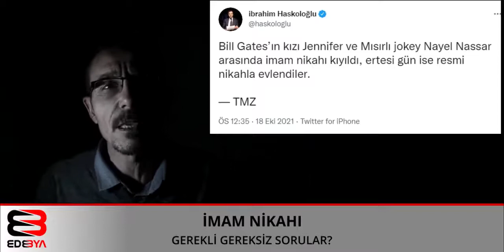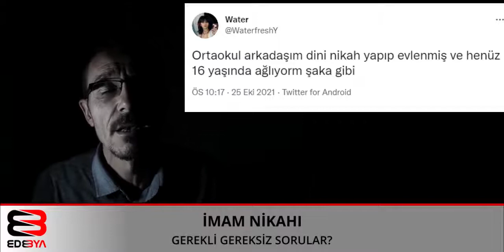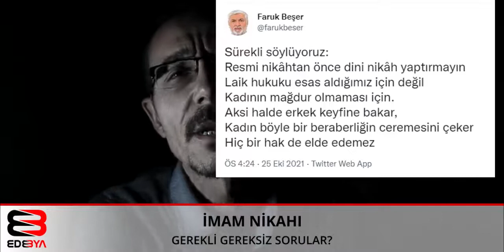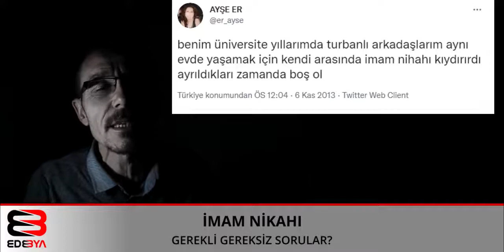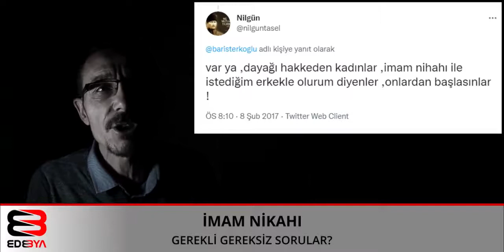İmam Nikahı İle Toplum Bozuluyor mu? Sorulara Cevap Bulalım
Nişanlı çiftlerin imam nikahı kıydırması normal mi?
-Nikah nedir?
-İmam nikahı nedir?
-Resmi nikah nedir?
-Nikahın getirdiği sorumluluklar nelerdir?
-Nikah hukuki sonuçlar doğurduğuna göre bu hukuki sorumluluklar yerine getirilmediğinde yaptırımı kim uygulayacak?
-Çok yaygın olan imam nikahı temelde ne işe yaramaktadır ve amacı nedir?
-İmam nikahını hangi düşüncedeki insanlar yapmaktadır?
-İmam nikahının hukuki bir geçerliliği yapanlar ve üçüncü taraflar açısından var mıdır?
-Evlilik öncesi neden nikah kıyılır?
-İnsanların sorumluk ve hukukunu tanımadığı imam nikahını Allah tanır mı?
-Evlilik öncesi iki taraf makul sınırlar içinde görüşse günah mıdır?
-Değilse imam nikahı kıyıldıktan sonra iki taraf ne yapmayı hedeflemektedir?
-İmam nikahı kıyılmış iki taraftan birisi ölürse nikahın getirdiği miras işlemleri uygulanır mı?
-Evlilik öncesi imam nikahı kıyıldığında düğünden önce ayrılık gerçekleşirse boşanma nasıl olacaktır?
-Düğünü yapılmamış çiftlerin imam nikahı ile yaptıkları şeyler toplumda nasıl algılanacaktır?
-Aileler buna neden razı olmaktadırlar?
-İmam nikah hukuki sorumluluk almak değilse Allah da bunu desteklemekte midir?
-İmam nikahı ile evlilik kurup bunu devam ettirenler açısından durum nedir? Haklarını kaybeden taraf ne yapacaktır? İmam nikahı zulme sebep olmakta mıdır?
İmam Nikahını Allah Kabul Eder Mi?